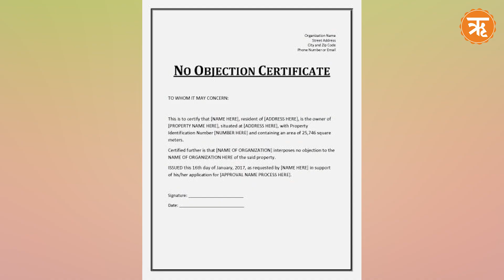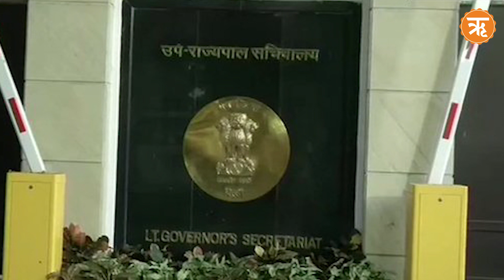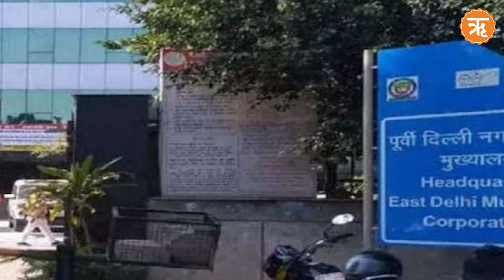दिल्ली MCD चुनाव रद्द,AAP ने बीजेपी को लेकर क्या कहा, जानें पूरा सच | Ritam Hindi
दिल्ली नगर निगम के पीठासीन अधिकारी की नियुक्त पर पेच फंसने के कारण 26 अप्रैल को प्रस्तावित मेयर और डिप्टी मेयर चुनाव स्थगित कर दिया गया।  चुनाव के लिए आम आदमी पार्टी और बीजेपी, दोनों  ही पार्टीयों ने अपने उम्मीदवारों का ऐलान कर दिया था । अब सवाल है कि आखिर इस चुनाव को टालने के पीछे क्या है असली वजह ।आखिर मेयर का चुनाव क्यों टालना पड़ा।  पीठासीन नियुक्ति अधिकारी की नियुक्ति नहीं होने को लेकर आखिर कौन जिम्मेदार है।